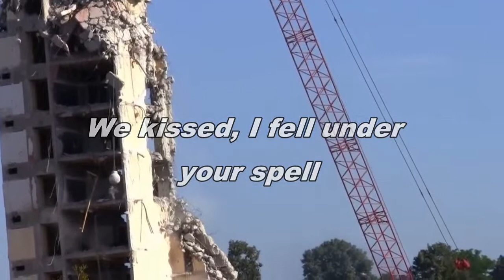Wrecking ball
My own version of this song :)

lower and slower